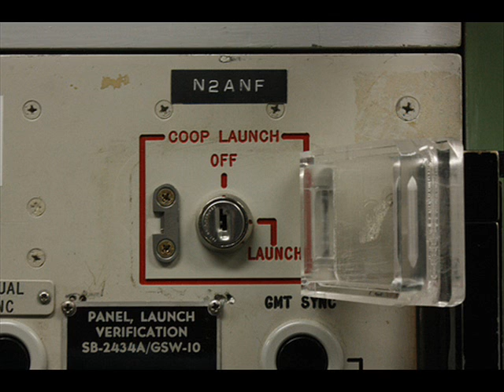NUCLEAR MISSILE.wmv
nuclear missile vid music i 3 0 m i n u t e s by t a t  u pics of cherynobyl and other random pics of nukes